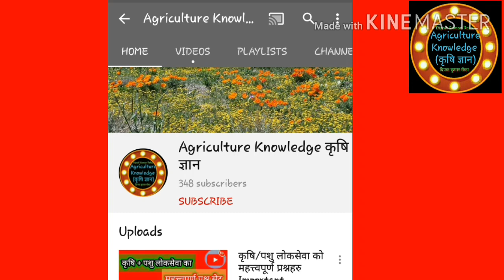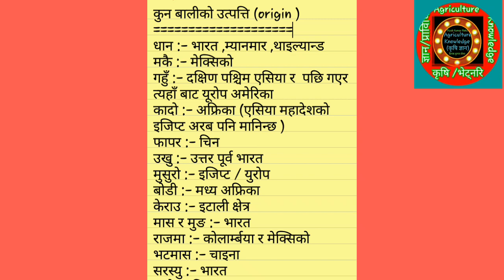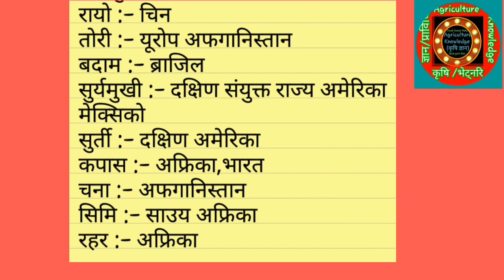कृषि सङ समन्धित बाली बस्तु को उत्पति बारे जानकारी ( origin of different crops )